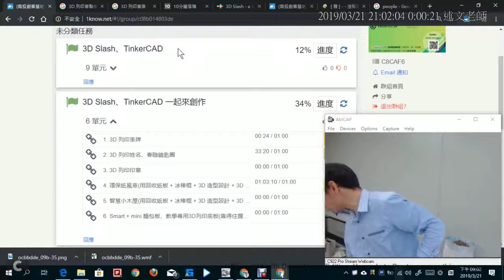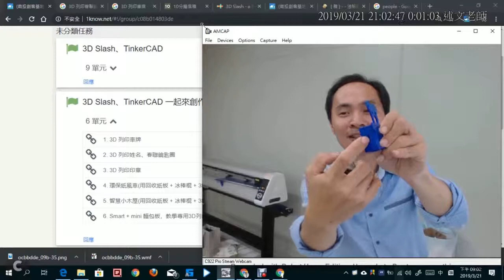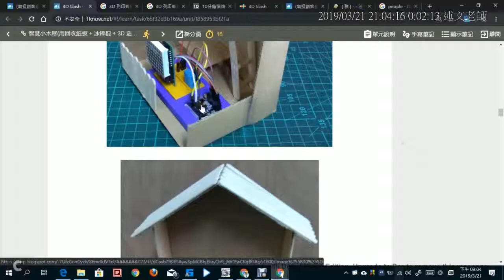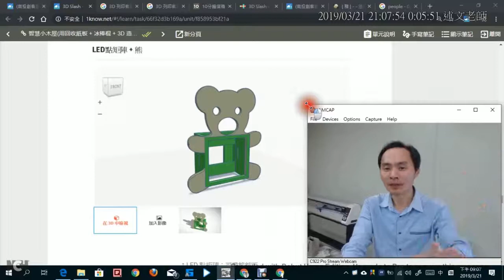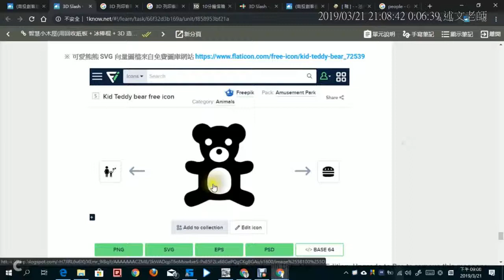13：TinkerCAD應用介紹